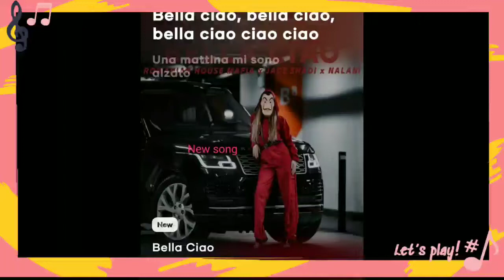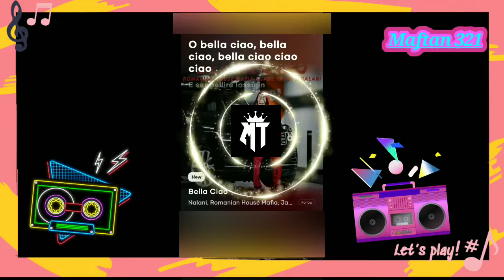Bella Ciao song remix Money heist songs Remix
Money heist Bella Ciao song remix
please follow me Resso now